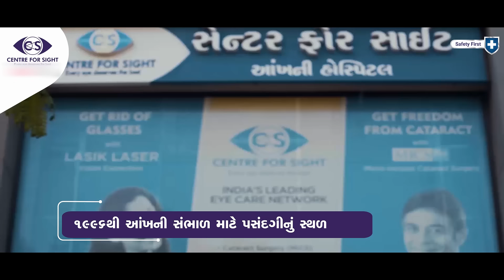ભારતની સુપ્રસિધ્ધ આઈ કેર હોસ્પીટલ માંની એક,"સેન્ટર ફોર સાઈટ", હવે અમદાવાદમાં.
દરેક આંખ શ્રેષ્ઠતાની  હક્કદાર છે, એને સાર્થક કરતું " સેન્ટર ફોર સાઈટ ", હવે અત્યાધુનિક સર્જીકલ સારવાર સાથે વ્યક્તિગત આઈ કેર આપને પ્રદાન કરવા અમદાવાદમાં આવી ગયું છે. મેળવો ઓપીડી કન્સલ્ટેશન પ્રખ્યાત આંખના નિષ્ણાંત ડોક્ટર્સ ની ટીમ પાસે ફક્ત રૂપિયા ૧૦૦ માં.
તમારી અપોઇન્ટમેન્ટ બુક કરવા માટે અમારા કોલ સેન્ટર પર કોલ કરો:૧૮૦૦૧૨૦૦૪૭૭

About:
Established in 1996, Centre for Sight has been continuously striving to provide specialised eye care for all. The group is a leading provider of specialised eye care with 50+ centres across 25 cities in 12 states of India. A highly qualified clinical team leads Centre for Sight with modern infrastructure and world-class technology. But above all, the CFS group’s commitment to patient-centric values makes it a trusted name when it comes to quality eye care services.